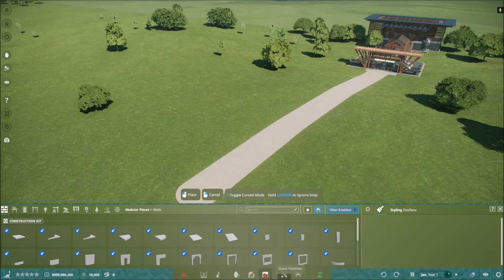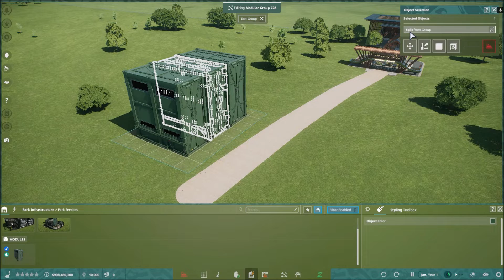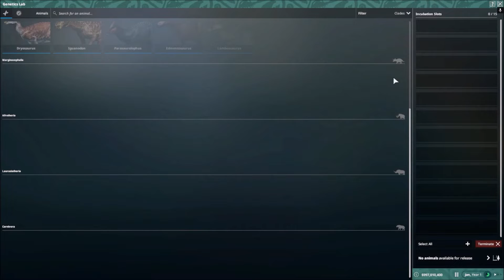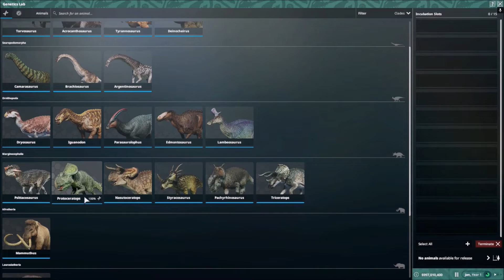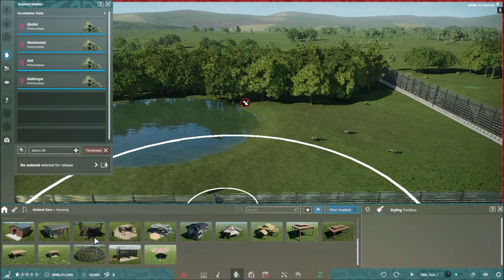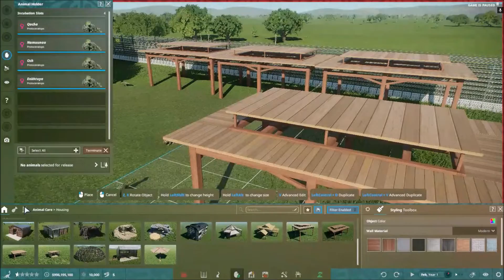prehistoric kingdom 1e 1s výběh pro nasutoceratopse